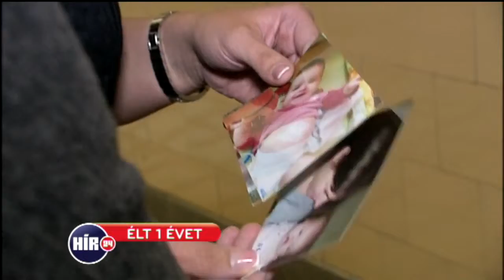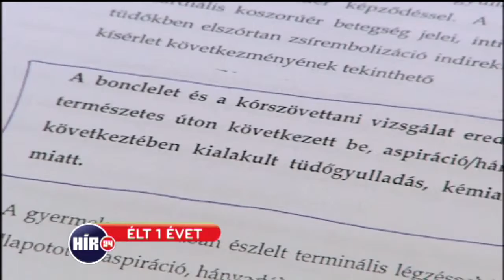Orvosi műhibaperek Magyarországon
László Pál riportja, 2014. június 3.